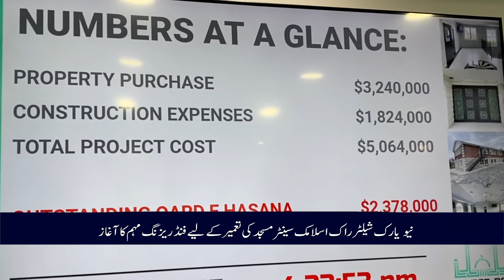نیویارک شیلٹر راک اسلامک سینٹر کی مسجد کےلیے فنڈ ریزنگ کا آغاز